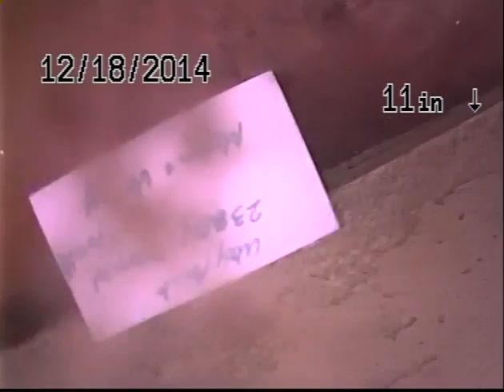121814WP23821BOUQUETCANYONPLMV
Covenant Pipeline Hydrojet & Rooter Services Inc.

110.7ft